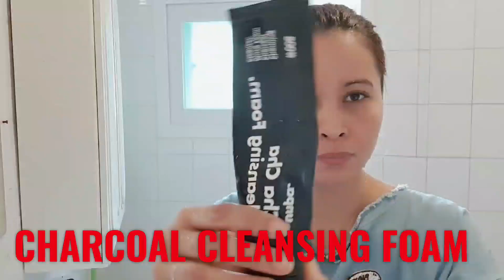MY MORNING SKIN CARE ROUTINE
WE NEED TO LOVE AND CARE OURSELVES